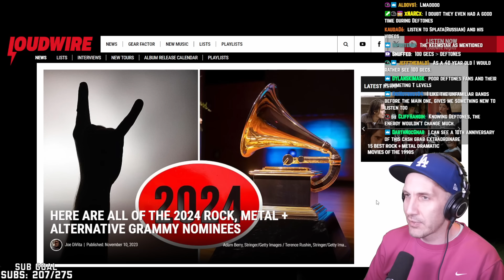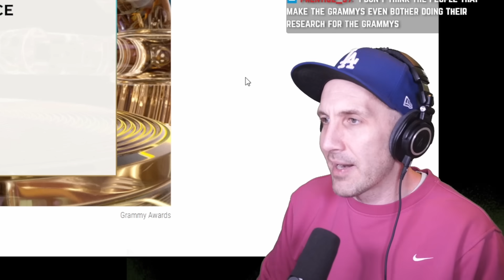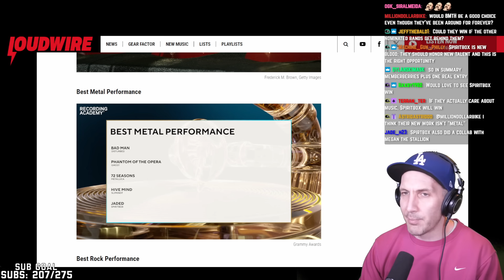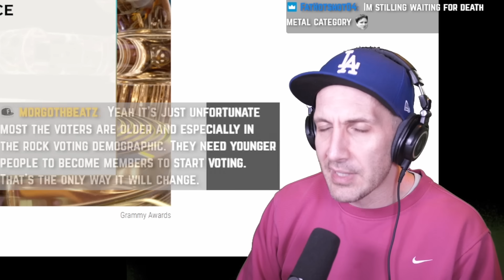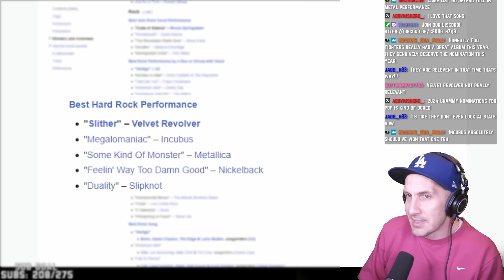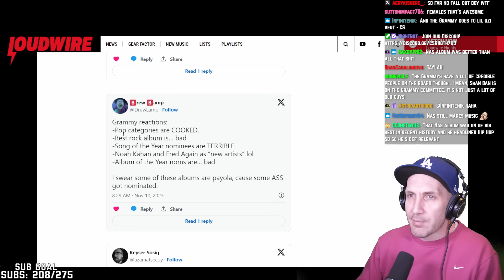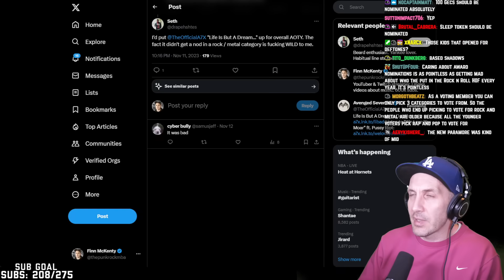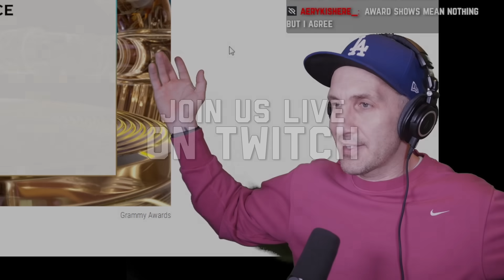The Rock & Metal Grammys Are PATHETIC.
The 2023 rock & metal Grammy nominations are here. Are the Grammys as bad as always?